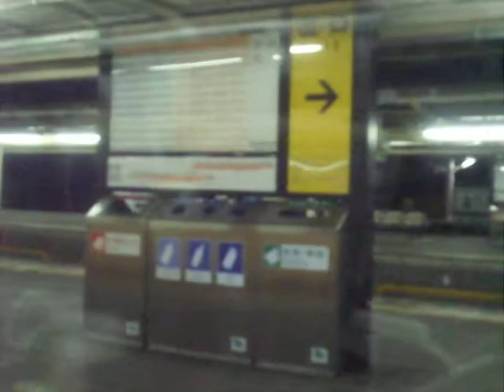2012_0105 ムーンライトながら乗車記⑤